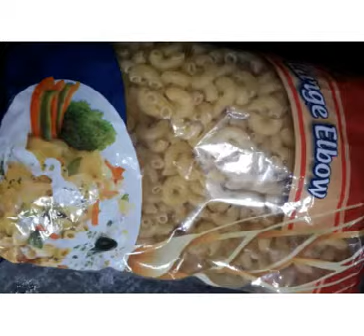spicy mecroni recipe by desi life food recipes👌😎